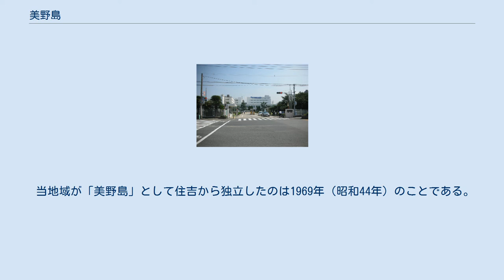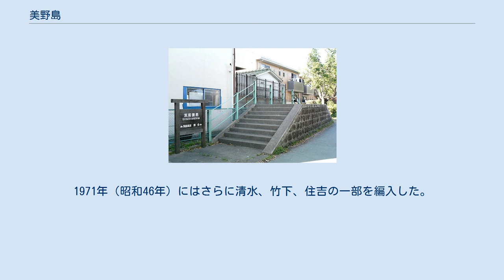美野島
日本 」 九州地方 」 福岡県 」 福岡市 」 博多区 」 美野島 美野島（みのしま）は、福岡県福岡市博多区の地名。
 博多区中央部の西端に位置し、那珂川をはさんで中央区、南区と接している。
地域東側にはJRの鹿児島本線及び博多南線、九州新幹線が南北に走っており、線路を挟んで博多駅南地区および竹下地区と隣接している。
かつては筑肥線が走っており、当地域にも筑前簑島駅が存在したが、1983年（昭和58年）に筑肥線の博多駅 - 姪浜駅間の廃止に伴って廃駅となり、現在では当地域に鉄道駅は存在しない。
 また、地域内には福岡県道555号桧原比恵線（百年橋通り）が東西に、こくてつ通りが南北に走っており、交通量は多い。
南北に走る福岡県道553号東光寺竹下春吉線（美野島通り）沿いは商業地となっている。
バス停は2011年現在、百年橋通り沿いに「百年橋」「美野島2丁目」が、こくてつ道路沿いに「美野島1丁目」「美野島3丁目」「パナソニック前」、県道553号沿いに「公園前」がある。
 地域内は一丁目から四丁目まである。
一丁目から二丁目は美野島商店街や美野島通り沿いを中心に商業が盛んな住宅地となっており、三丁目には美野島公園がある。
また、四丁目にはパナソニック システムネットワークス（旧九州松下電器本社）などの工場や倉庫が立ち並んでいる。
 筑前簑島駅跡 パナソニック システムネットワークス福岡事業場（旧九州松下電器本社） この地が初めて文献に登場するのは奈良時代のことである。
元々この地は「簑島」と表記されており、当時この地は実際に那珂川の河口に浮かぶ島であったという説もある。
筑前国那珂郡に属し、万葉集には「鎮懐石説話」（三韓征伐の際、神功皇后が懐に石を入れて出産を遅らせたという説話）の継承者として「那珂郡伊知郷簑島人建部牛麻呂」という人物が登場することから当時は伊知郷に属していたとみられる。
ただし、和名抄には伊知郷の名はなく、詳しいことはわかっていない。
 平安時代の「檜垣嫗集」には、「ふらば触れ御笠の山し近ければ簑島まではさして行きなん」という歌が登場する。
この歌は作者の檜垣嫗が筑前国国府のあった御笠郡から肥後国へ帰る際に降った雨を詠んだ歌で、「御笠」の「笠」と簑島の「蓑」をかけたものである。
 また、この付近には西海道の美野駅（よしののえき）が存在したと考えられている。
この駅は山陽道と大宰府をつなぐ大宰府路の駅の一つで鴻臚館の付近に位置し、延喜式によると馬15匹が配備されていたという。
「太宰管内志」では「みぬ」「みの」と読み、「美野駅」を当地に比定している。
 江戸時代には福岡藩領として塩原触に属し、住吉村の枝郷の一つであった。
当時この地は農村地帯であり、村高は「元禄国絵図」には498石余り、「天保郷帳」には637石余りとある。
幕末から明治維新期には再び住吉村の一部となったが、その後も通称地名として「簑島」の名は残った。
 大正時代には住吉地区の開発が進み、住吉新町、簑島本町、簑島新町といった新町が誕生して住宅、商店が増えたことで当地も都市化が進んだ。
また、医科大学（現: 九州大学医学部）が設置された影響で那珂川河口付近の柳町にあった遊郭が新柳町へ移設されたことから対岸に位置する当地も開発が進み、急発展を遂げた。
1926年（大正15年）には北九州鉄道の福岡簑島停留場（のちの筑前簑島駅）が開業した。
 昭和初年ごろには博多織、ゴム、タングステンなどの工場が次々と建設された。
なかでも日本足袋（現: アサヒコーポレーション）の製靴工場は3万坪の敷地と4千人の従業員を抱える巨大なもので、通勤時間になると筑前簑島駅は工場で働く職工であふれ返ったという。
その後日本ゴム（日本足袋の後身）が撤退を表明すると、地域の空洞化を危惧した福岡市などによって松下電器産業（現: パナソニック）本社への招致活動が行われ、その結果工場は九州松下電器（現: パナソニック システムネットワークス）に売却された。
 当地域が「美野島」として住吉から独立したのは1969年（昭和44年）のことである。
1971年（昭和46年）にはさらに清水、竹下、住吉の一部を編入した。
当時の世帯数は2,283世帯であった。